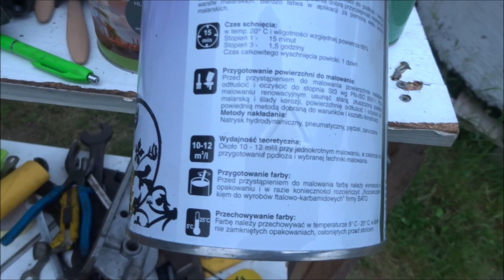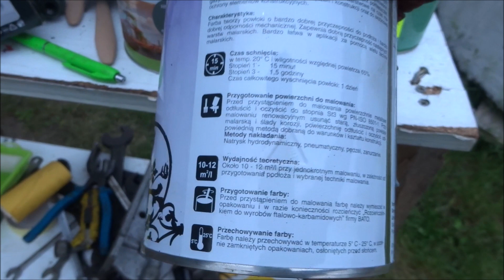Malowanie silnika przy c-360 i uszczelnianie skrzyni biegów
Witam was                                                                                                                                                                                                                                                              Dziś taki lakierniczy odcinek . W następny odcinku będę malował już farbą na gotowo . Pozdrawiam trzymajcie się .